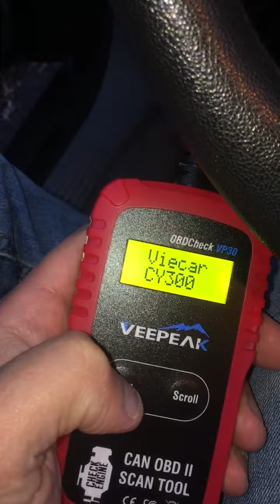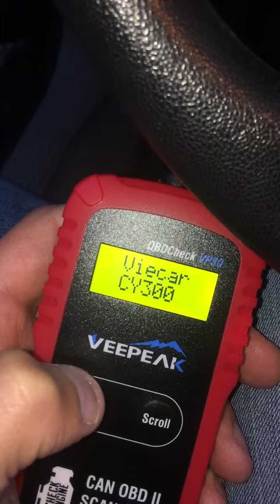Veepeak VP30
New Veepeak VP30 not working